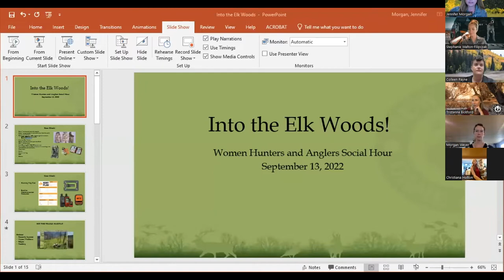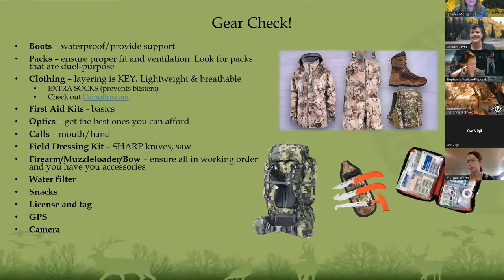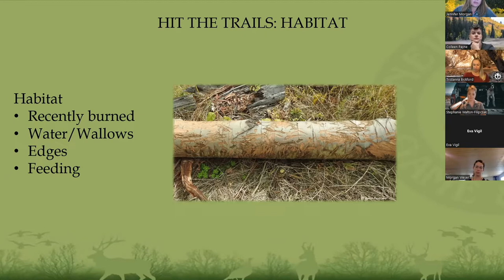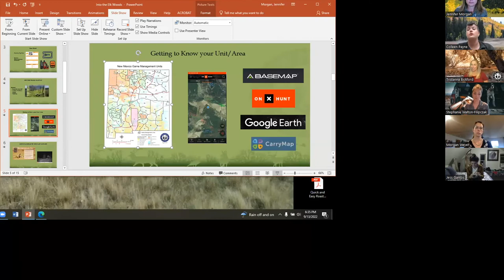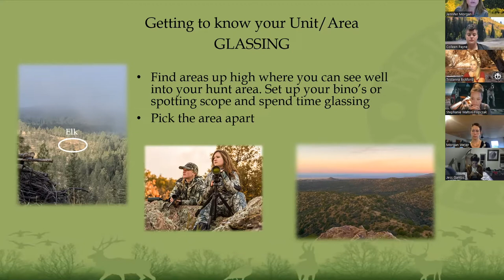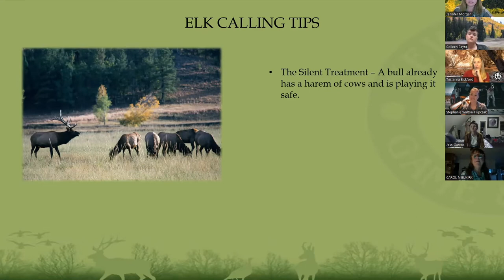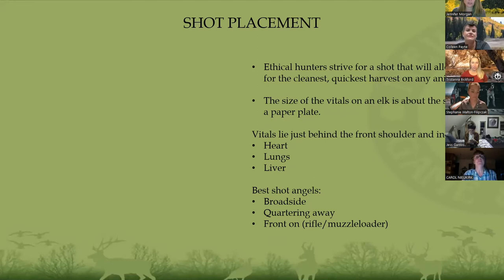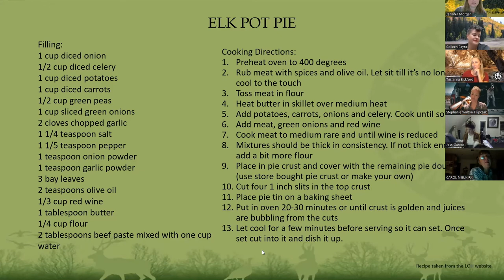Into the Elk Woods! September Ladies Social Hour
Hunting season is upon us! During the September session, we discussed hunting New Mexico's largest game animal, the wapiti (elk). Our conversation focused on looking for habitats where elk like to hang out, identifying elk sign, elk hunting gear tips and basic calling techniques.